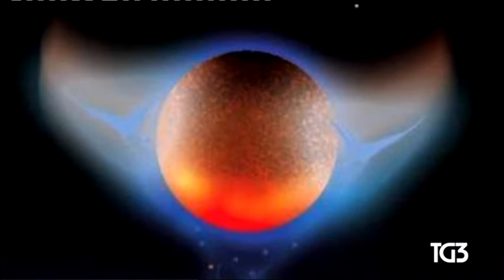§.1/** AsteroidDay (30 giugno 2018) Giornata mondiale 'Asteroide - TG3-sera 30/06/2018 - dal 2015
(30 giugno 2018) Giornata mondiale dell'Asteroide - TG3-sera 30/06/2018 - dal 2015

CIVismo & ATO